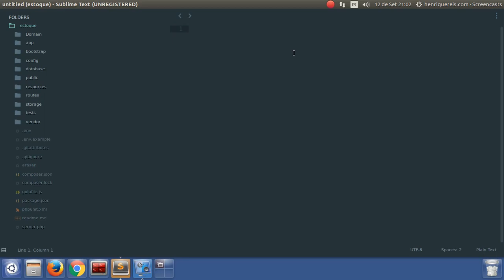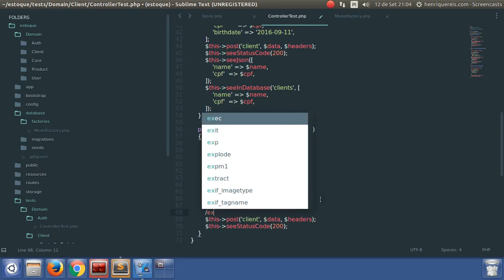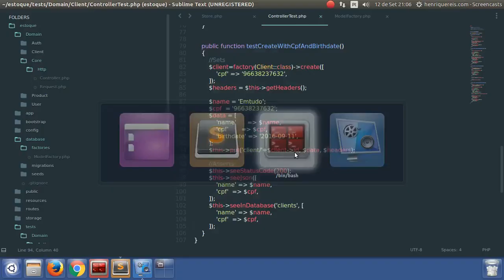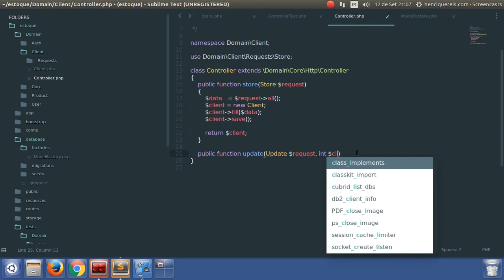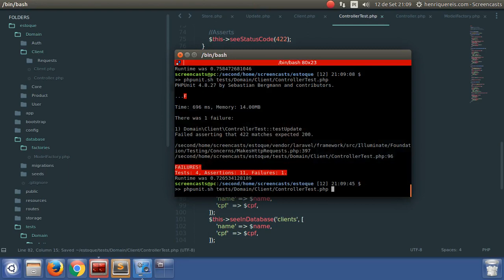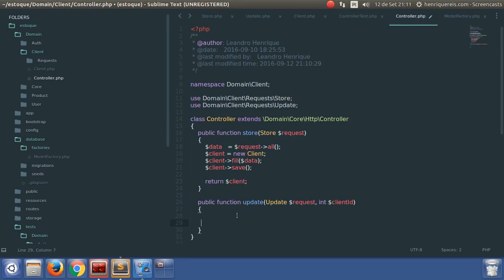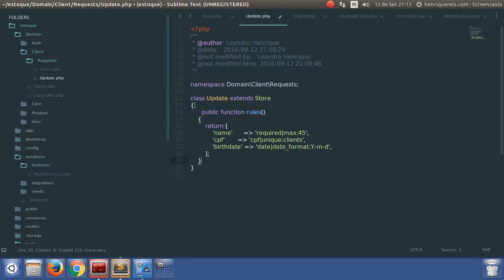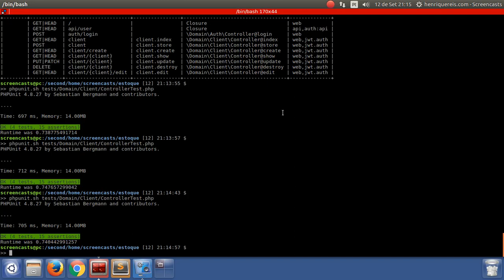Laravel 5.3 com angular do começo ao fim: Update do cliente